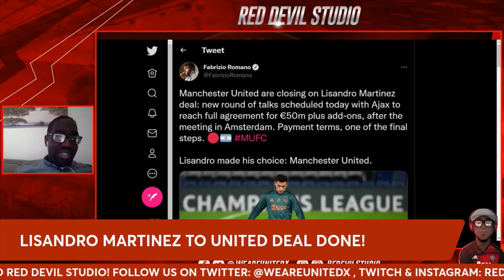LISANDRO MARTINEZ TO UNITED DEAL DONE! | LATEST MUFC TRANSFER NEWS!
LISANDRO MARTINEZ TO UNITED DEAL DONE!

According to @FabrizioRomanoYT on twiter "Manchester United are closing on Lisandro Martinez deal: new round of talks scheduled today with Ajax to reach full agreement for €50m plus add-ons, after the meeting in Amsterdam. Payment terms, one of the final steps. 🔴🇦🇷

Lisandro made his choice: Manchester United.